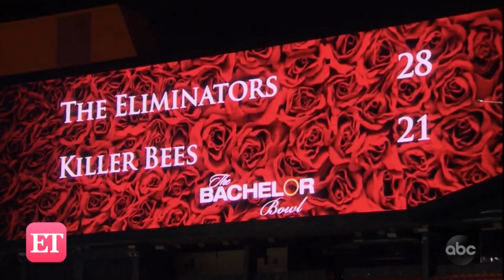The Bachelor: Roses and Rose: Victoria F. FREAKS OUT Over Ex Chase Rice & Alayah Returns!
Lauren Zima is back to recap episode four of Peter Weber‘s season of 'The Bachelor!' Peter takes Victoria F. on a date that features her ex, country singer Chase Rice, making it the most awkward one-on-one EVER. Alayah returns and gets a rose, which erupts into absolute mayhem with the other ladies. 'The Bachelor' airs Mondays on ABC. As always, please drink responsibly.